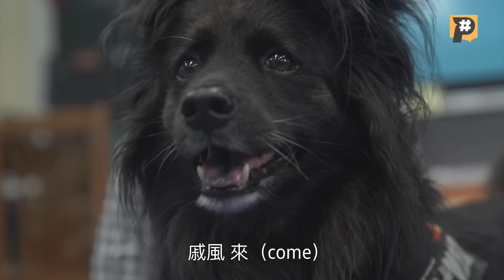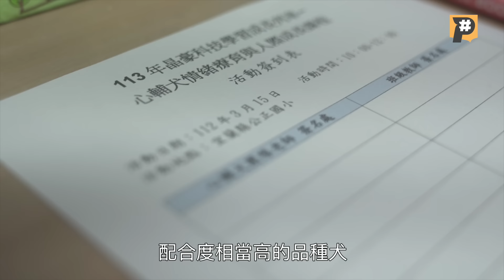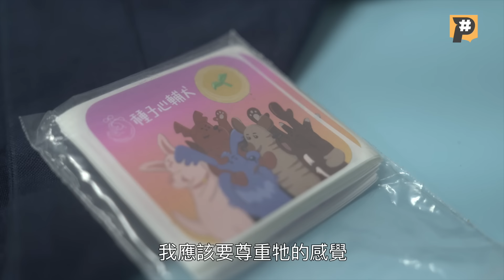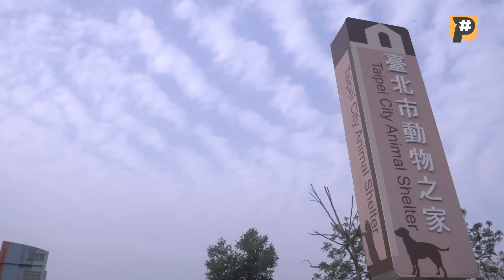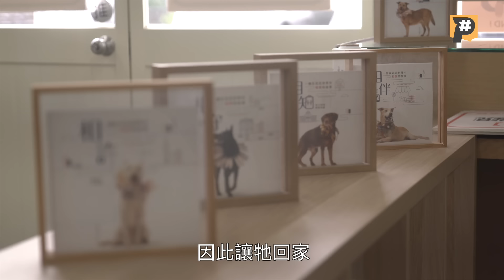翻轉逆境！撫平浪浪創傷變成心輔犬 療癒特殊族群建立自信心｜公視P# 新聞實驗室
台灣有近16萬隻流浪犬，心輔犬團隊致力於撫平浪浪創傷，培育成心輔犬，並帶著他們走遍各地，幫助特教生融入社會。

宜蘭公正國小特教班老師指出，原本會怕狗的學生才上兩堂課，就變得非常勇於嘗試與心輔犬接觸。

心輔犬團隊表示，這可以幫助學生在未來去克服其他害怕的事情，「讓他們學習不能對自己喜歡的東西尖叫，對討厭的東西就又拍又打。」

記者也與心輔犬團隊一同走訪台北動物之家，了解什麼樣的浪浪具有成為心輔犬的特質。

鐘皓羽表示，由於心輔犬課程屬於互動式，特別安靜的狗不見得適合成為心輔犬。

台北動物之家就推薦了一隻名叫天狼星的黑狗，個性親人又不躁動，卻因為只有三隻腳，遲遲沒被人領養。

但鐘皓羽表示，天狼星即便只有三隻腳，牠的活力與個性具有成為心輔犬的潛力，但要想知道牠的優點與創傷，並需多次探訪與觀察，才能知道如何翻轉天狼星的逆境，以及牠適合服務什麼樣的人群。

流浪犬與特殊族群教育，兩邊都需要一塊陪伴的拼圖，但當他們建立彼此的信任，就是共同走出艱難的時刻。

重點摘要：
00:00 影片開始囉
02:05 心輔犬上什麼課
02:35 為什麼選浪浪當心輔犬
03:07 狗老師教你什麼是團隊合作
03:25 怕狗學生愛上心輔犬？
04:10 走訪犬舍，什麼浪浪適合成為心輔犬?
05:20 浪浪三隻腳沒人想領養，為何適合成為心輔犬？
06:41 翻轉浪浪逆境VS.協助特殊族群建立自信

每週三 晚上21:00 ▸▸跟著P# 探索國內外熱門議題🌎